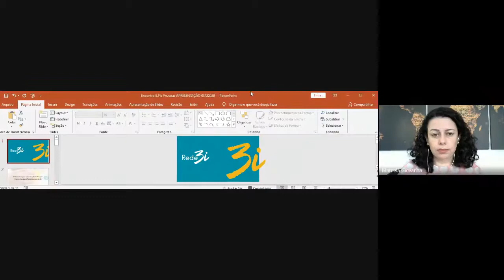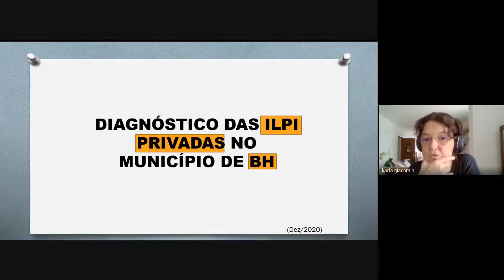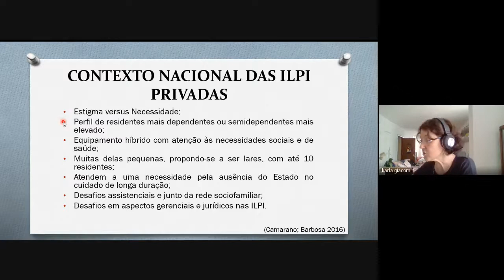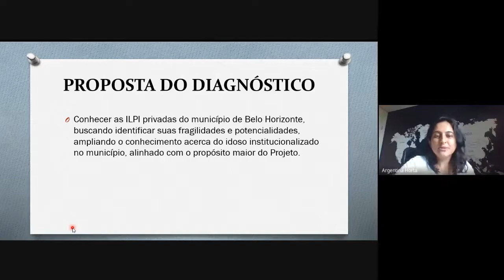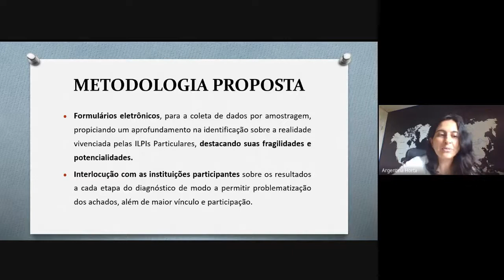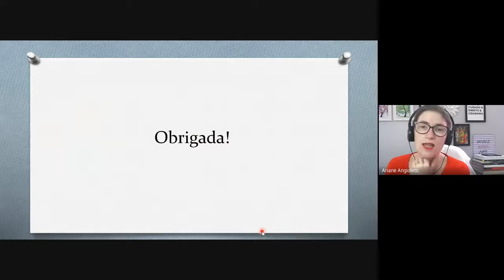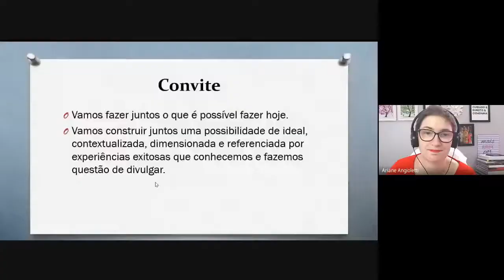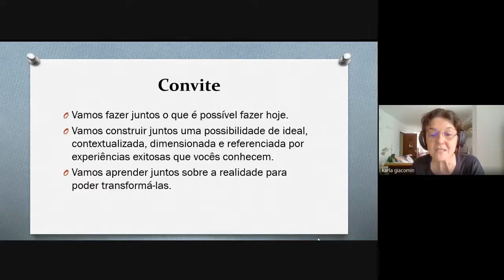Seminário Pesquisa Diagnóstico das ILPIs Particulares de Belo Horizonte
Aconteceu no dia 03/12 pelo Google Meet, o 1º Seminário para a construção da  Pesquisa Diagnóstico das ILPIs particulares de Belo Horizonte.

Na ação, além da coordenação de Natália Horta, contamos com uma equipe de peso como Dra. Karla Giacomin, Médica Geriatra, Coordenadora da Frente Nacional de Fortalecimento à ILPI e Ariane Angioletti, Advogada, membro da Comissão Nacional do Idoso da OAB. Vice presidente do Conselho Estadual do Idoso de Santa Catarina.

A partir desse estudo, pretende-se identificar e dar visibilidade a essas organizações, além de promover uma rede que propicie uma melhor comunicação entre gestores, profissionais e demais envolvidos nesse contexto.

O projeto Rede 3i conta com o incentivo da Cemig, Vale BB Consórcios, Pitágoras, Raízen, VLI Logística, Itaú, Pottencial Seguradora, Instituto Lojas Renner, Gerdau e Vilma Alimentos.